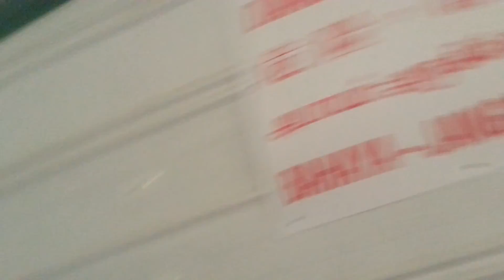In my school pats 6